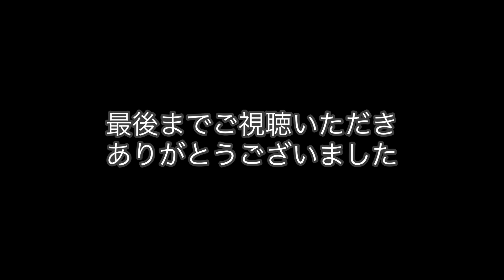【脳腫瘍の可能性】よろめきがひどくなり同じ場所でくるくる回ったりします。経験者様がいましたら教えてください【ハムスター、斜頸、脳腫瘍】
怪我や病気の投稿が続いており申し訳ございません。

経験談など聞かせていただければと思い、また同じような症状のハムちゃんがお家にいらっしゃる方と情報共有等出来たらと思い投稿いたしました。

症状の動画は獣医師に見せるために撮影いたしました。